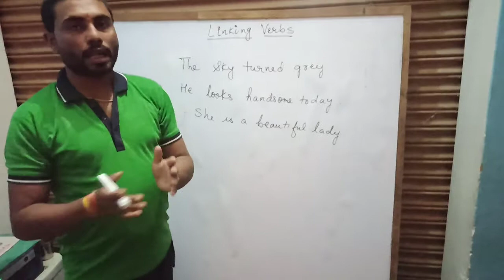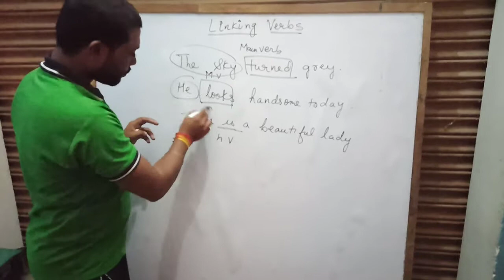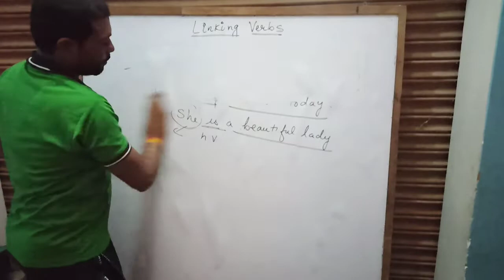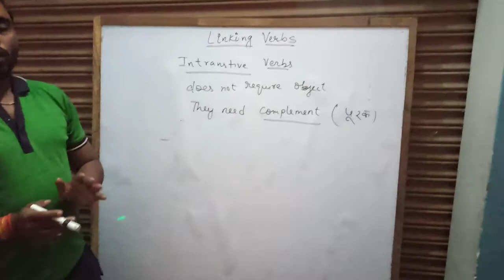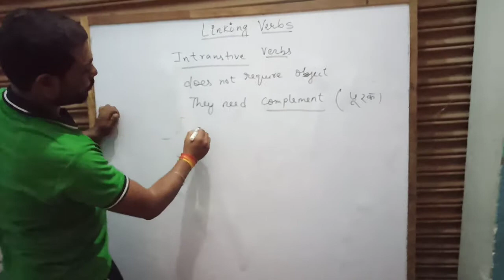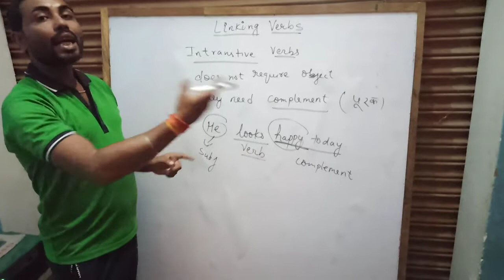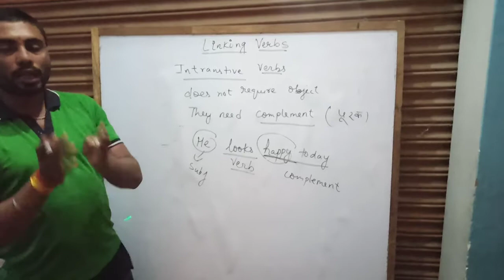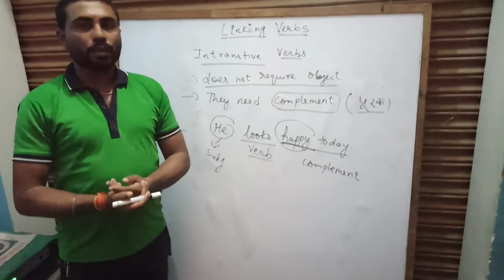English Grammar - Linking verbs explanation.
Any problem you can comment me in the inbox.